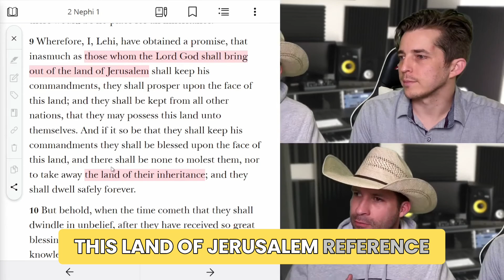Unlimited Gospel Potential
In this video, we explore how we will be judged according to every word from the Lord, including modern revelation given through His prophets and His church. We emphasize the importance of recognizing and accepting the blessings and truths that are offered to us. Rejecting these opportunities not only carries accountability but also limits our potential for eternal progression.

We discuss how the restored gospel provides additional light and knowledge that builds upon the faith many already have, helping us move forward without betraying the foundations we've built. Drawing on Lehi's teachings, we highlight the covenant path that adopts us into the house of Israel, granting us access to the fullness of Abrahamic blessings—inheritance, posterity, eternal progression, and co-heirship with Christ. This is the message we seek to share: an invitation to embrace greater light, knowledge, and the promises of the restored gospel.

ABOUT US

We're a couple of Texas boys who are very passionate about the gospel. Our podcasts are dedicated to strengthening faith in Christ and His restored gospel. Join us as we share heartfelt testimonies, delve deep into the profound doctrines, and unlock the mysteries of the kingdom. Whether you're a lifelong member of the LDS Church or simply curious about our beliefs, our channel is here to provide you with valuable insights, uplifting messages, and a stronger connection to your faith.